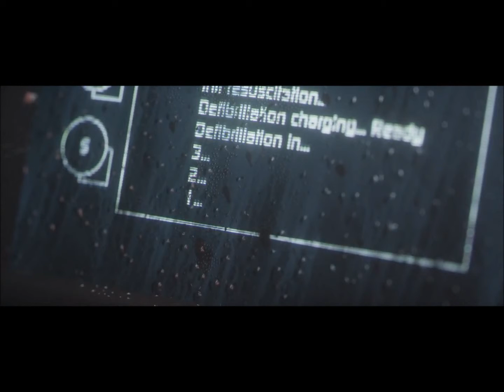Reset Official Trailer